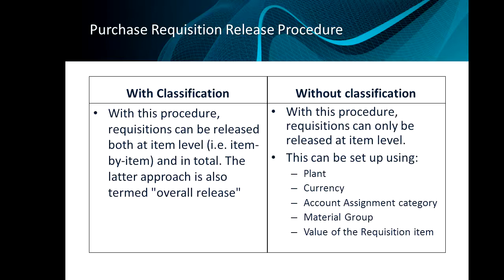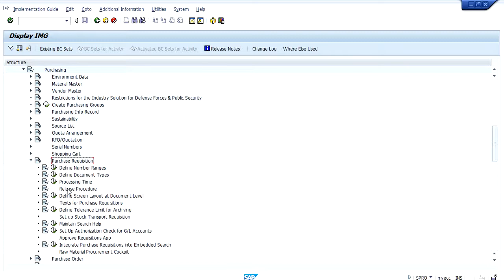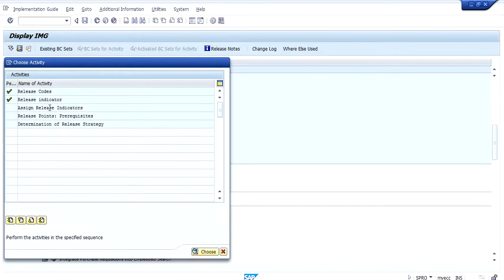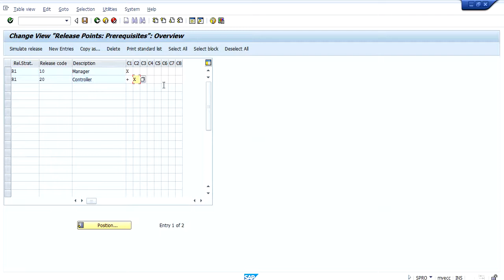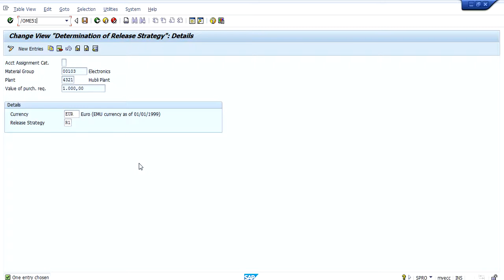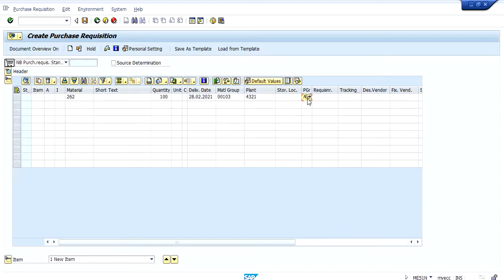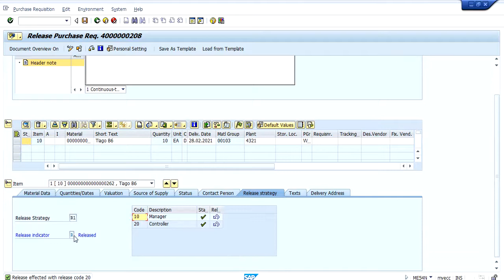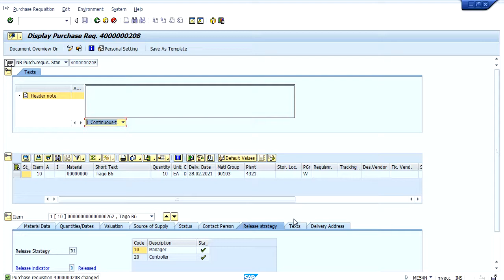SAP MM Tutorials - 13| Purchase Requisition| Release procedure without classification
Welcome to our SAP MM Tutorial on Purchase Requisition and Release Procedure without classification! In this tutorial, we will walk you through the step-by-step process of creating and releasing purchase requisitions in SAP MM, without using classification.

We will cover the key concepts and procedures involved in creating a purchase requisition, such as item category, material group, and account assignment. We will also explore how to configure and set up release procedures for purchase requisitions, including defining release codes, creating release strategies, and setting up release indicators.

Whether you're a beginner or an experienced SAP user, this tutorial will provide you with a comprehensive guide to creating and releasing purchase requisitions in SAP MM, and help you optimize your procurement process for greater efficiency and effectiveness.

So, join us as we delve into the world of SAP MM and take your skills to the next level!